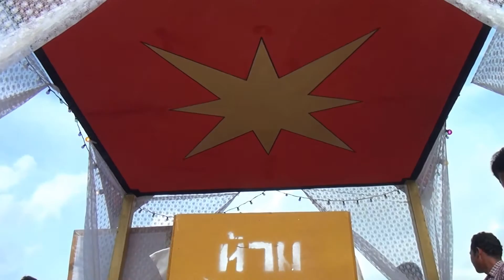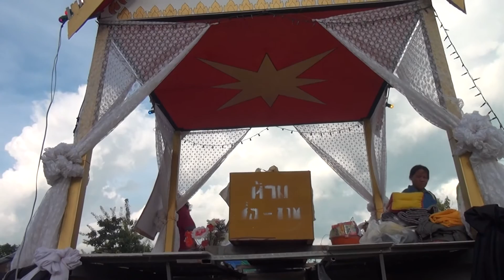ล้างป่าช้าวัดหินลาด ฯ 7/10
วันที่ 23 กันยายน 2557 ตรงกับวันพระ วันสารทไทย ขึ้น 15 ค่ำ เดือน 10 คุณณัฐดนย์ โกศลพิสิษฐ์ รองประธานชมรมชีวิตและความตาย, คุณชญพร ทิพยทัศน์ เลขาธิการชมรมฯ พร้อมด้วยพลโทรังสรรค์ โพธิกนิษฐ์และคณะญาติโยม นำบุญโดยพระอาจารย์ตุ๊ พระสมพล โชติปัญโญ เจ้าอาวาสวัดหินลาดคีรีศรีบรรพต และพระอาจารย์มหาพิน พุทธวิริโย วัดอินทารามวรวิหาร แขงบางยี่เรือ เขตธนบุรี กรุงเทพมหานคร เดินทางไปร่วมพิธีล้างป่าช้าและสวดส่งวิญญาณอดีต ตามแบบพิธีกรรมของชาวไทยเชื้อสายเขมร ที่สำนักสงฆ์บ้านหินลาดคีรีศรีบรรพต ต.หนองไทร อ.นางรอง จ.บุรีรัมย์ พื้นที่ตรงนี้เดิมเป็นพื้นที่สาธารณะประโยชน์ 200 ไร่ ทางอบต.หนองไทรถวายให้สร้างวัด 10 ไร่เพื่อสร้างเป็นวัดประจำหมู่บ้าน เมื่อจะสร้างวัดจำเป็นที่จะต้องที่จะต้องทำความสะอาดที่ดินก่อน เพื่อส่งกุศลผลลบุญให้เหล่าวิญญาณที่สถิตที่แห่งนี้ได้รับส่วนบุญ เพื่อไม่ให้มีผลร้ายแก่ผู้ที่อยู่อาศัย และที่สำคัญก่อนสร้างวัด ทางพระอาจารย์ตุ๊ เจ้าอาวาสได้ขุดเจอพระเก่าสมัยขอม 3 องค์ เป็นพระนารายณ์ 2 องค์ และฤๅษี 1 องค์ อายุประมาณ 1,200 ปี
ศพเหล่านี้ฝังไว้ 37 ปีแล้ว คนที่เห็นเหตุการณ์คราวนี้ก็มาชี้เป้าให้ขุด แต่ก็หาไม่เจอ พระอาจารย์ตุ๊ ไม่ได้รู้เห็นอะไรเลย กลับสามารถขี้จุดฝังศพได้อย่างน่าอัศจรรย์